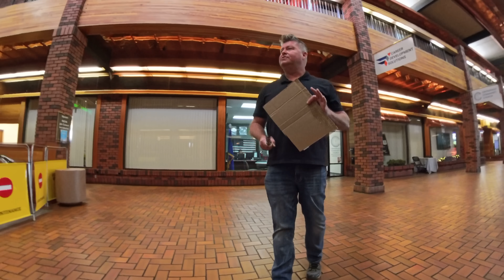Stores Are Failing In Malls Like This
Stores Are Failing In Malls Like This abandoned mall.

🔥 If you would like to take advantage of the "Dominate Debt" course for $39 to get out of debt the right way, here is the

affcode=1401842_wtxtmmcq